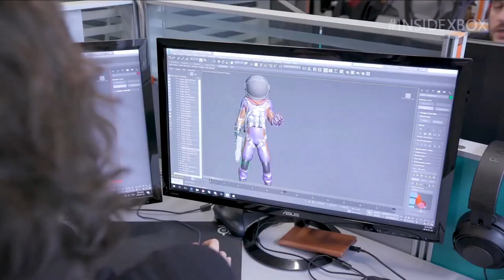Journey to The Savage Planet on Inside Xbox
We here at Kindred Aerospace are delighted to have been featured on a recent episode of Inside Xbox! Check out the segment and enjoy a rare and candid interview with our intrepid CEO and President Martin Tweed.